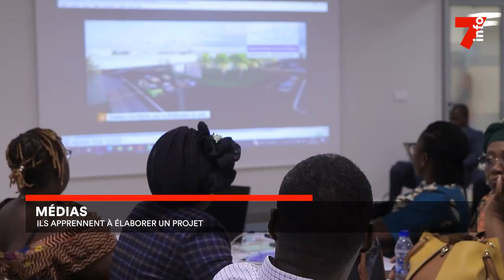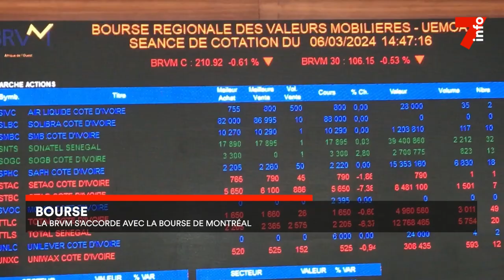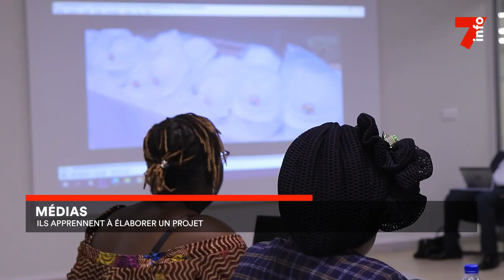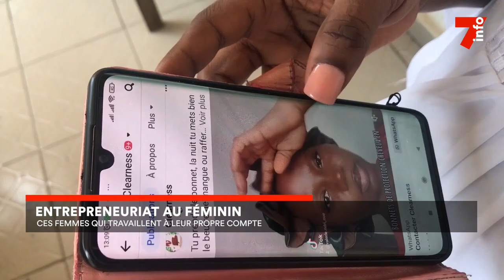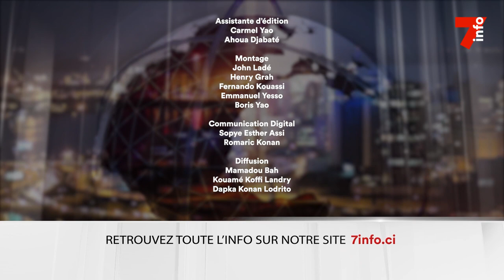Le 7 minutes du 8 mars 2024 (édition du 6H)